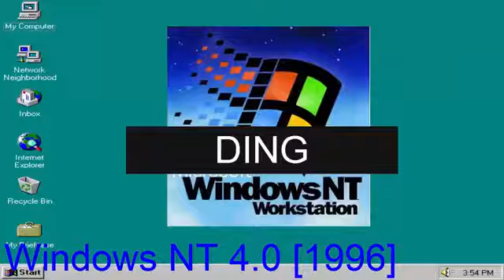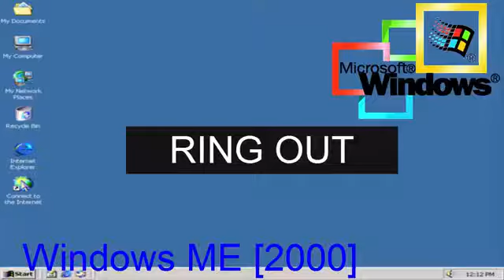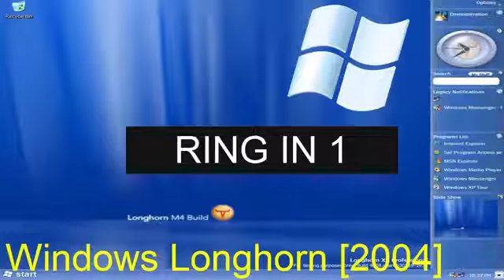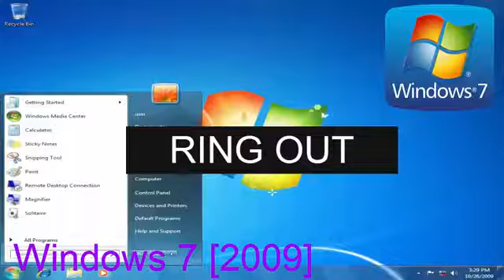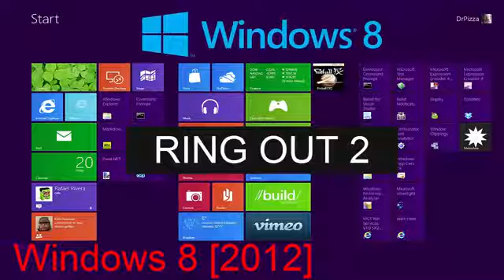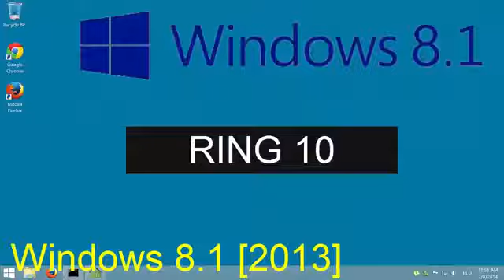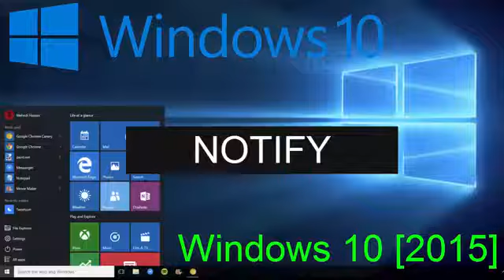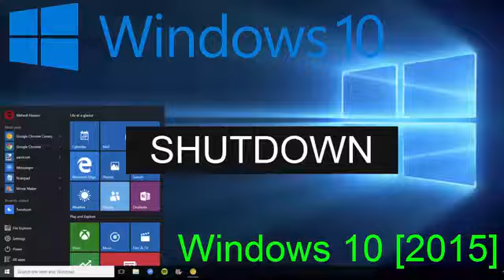Every Microsoft windows sound, original to now